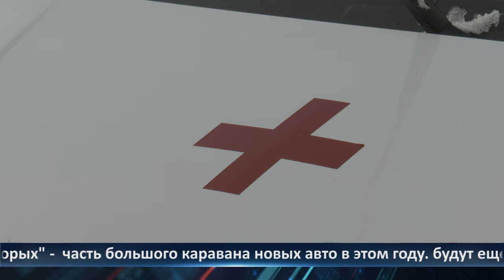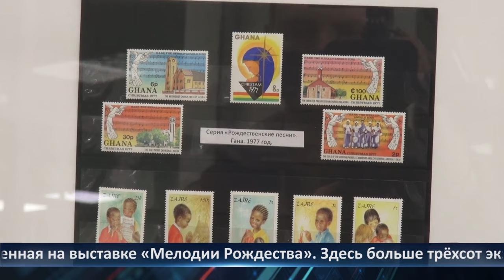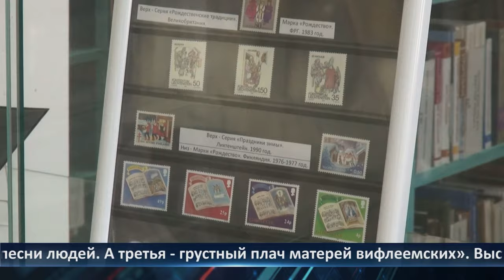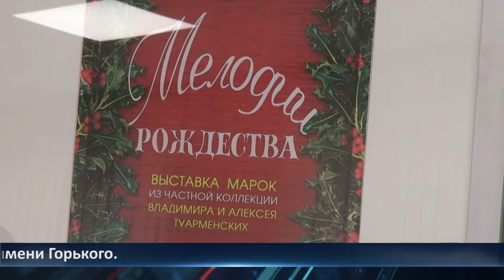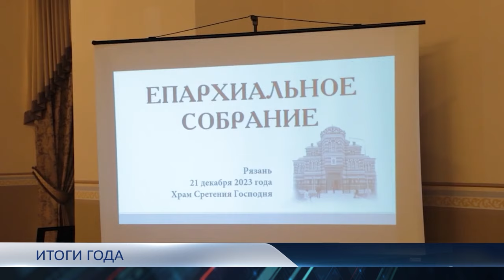День города - новости Рязани 26.12.2023